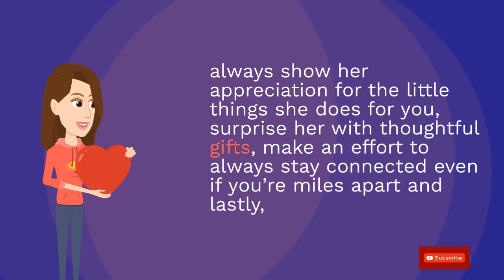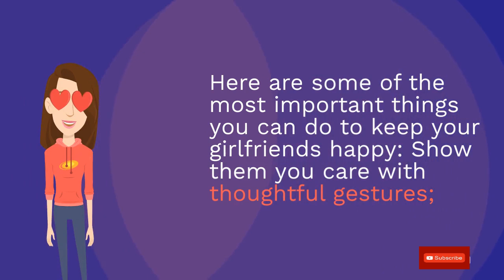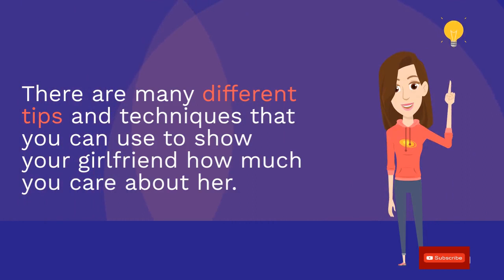Daily Habits That Build A Strong Relationship